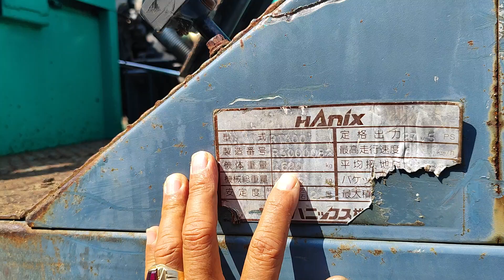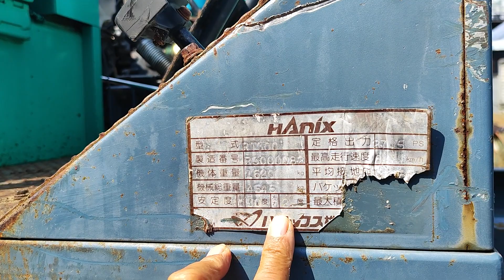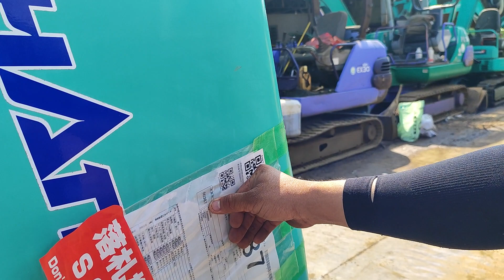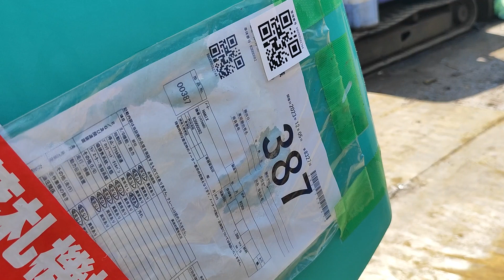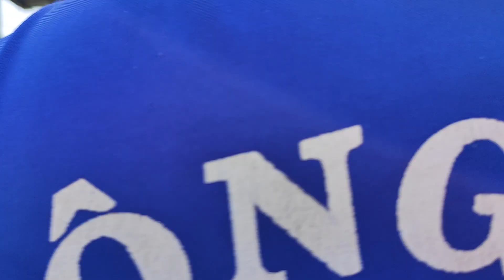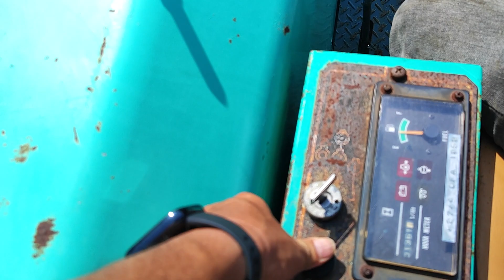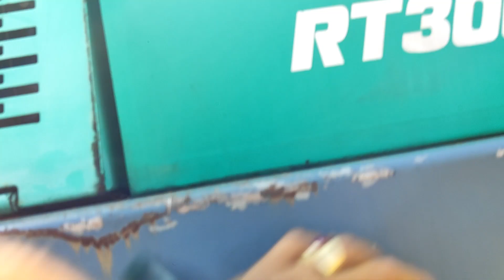Xe rùa bánh xích nhật bãi đẹp như mới, số điện thoại trong phần mô tả.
Nhấn vào link này mua trên shopee